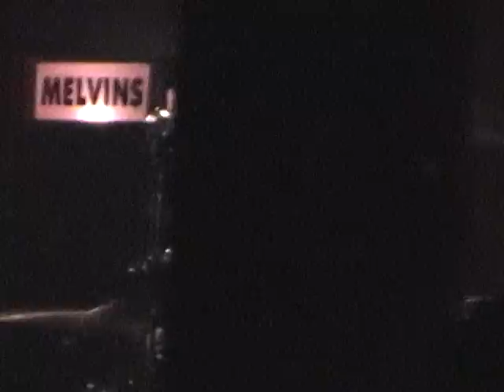Melvins live 2002-06-19 North Six, Brooklyn, NY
Did you bring your camcorder to shows? Did you tape bands back in the day? I'd love to do a professional transfer of them before they disintegrate. Let's preserve some concerts.

From the tape collection of  Barry Lajnwand.